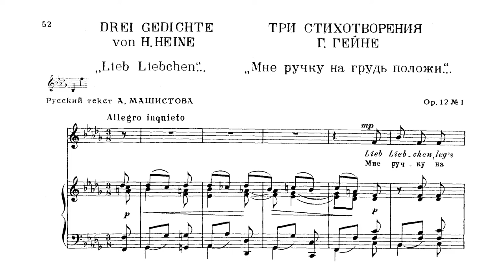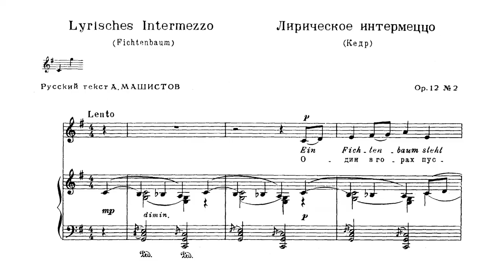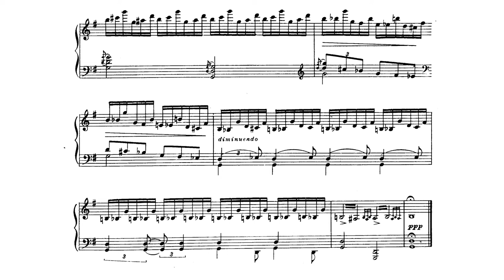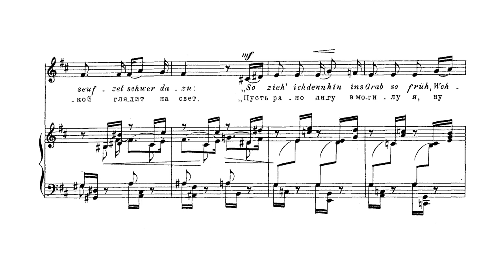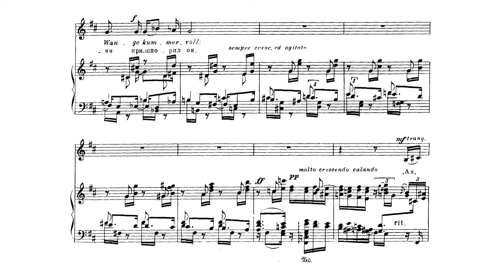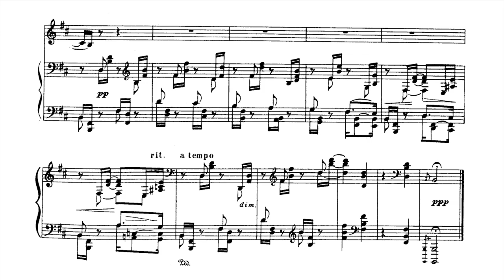Medtner - 3 Heine Poems, Op. 12 (1907)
Caroline Vitale, mezzo-soprano
Peter Baur, piano

0:00 No. 1 -  Lieb Liebchen
1:00 No. 2 - Lyrisches Intermezzo
2:52 No. 3 - Bergstimme